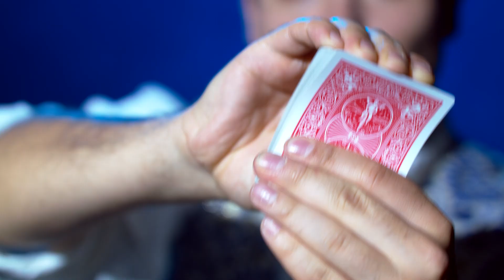Sol Luna Bay Resort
Sol Luna Bay Resort, Obzor, Bulgaria